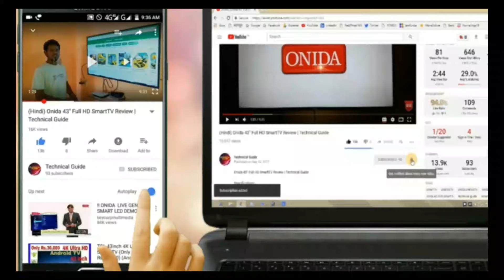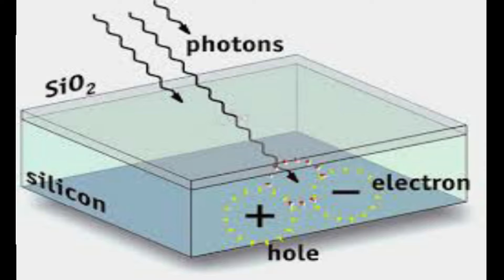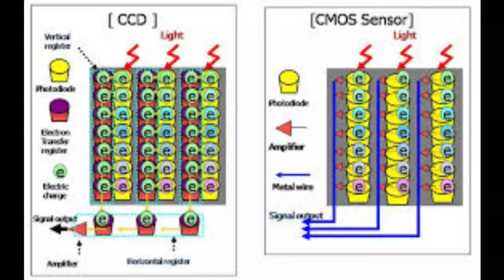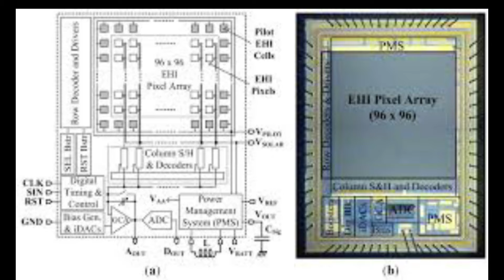Ccd Vs Cmos! Which one is better? Better mobile camera sensor!!! Analog Photography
In the video, I am describing CCD and CMOS sensor

Realme 3i

Realme x

Mi note 7 / 7 pro back cover

Vivo earphones original

boAt Bass Headphones Rs 399

Tempered glass for mi note 7 / 7 pro

Vivo z1 pro

Mi note 7 /7pro

samsung s10 plus

Mi note 7s Rs-10999

Asus zen phone lite RS- 4999

Nokia 6.1 plus

Realme 3 Rs-8999